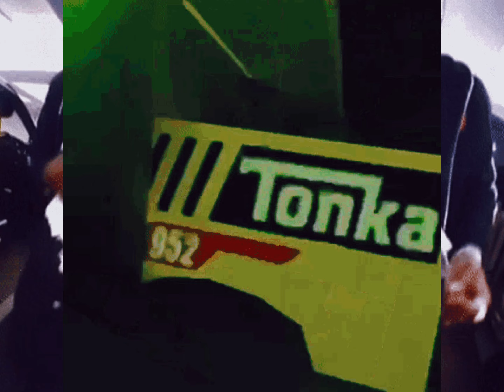beat 33 (G minor 150bpm) 'rage'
Ayy if u want to use this beat or any other text me here :